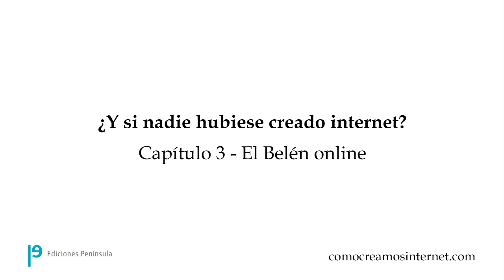¿y si nadie hubiese creado internet? El Belén Online. Capítulo 3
NADAL / NAVIDAD / CHRISTMAS  2014